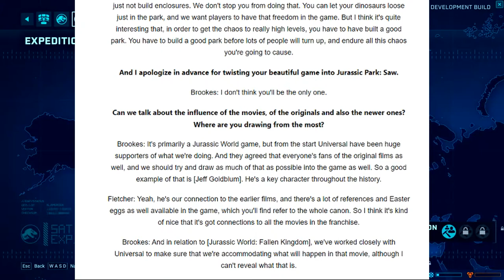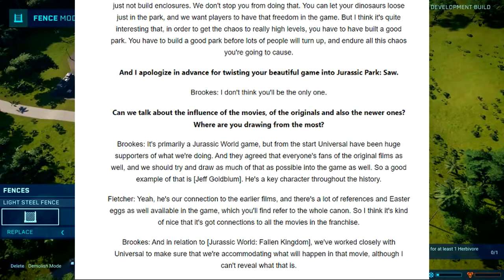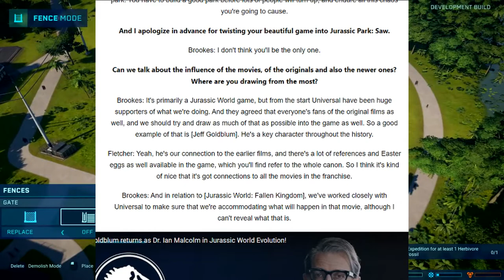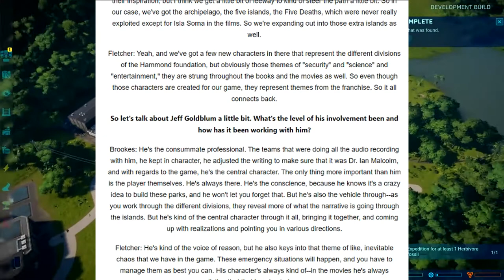100% CANON? (Jurassic World Evolution) 'SOFT CANON' & LORE